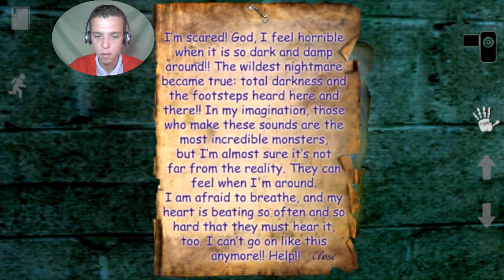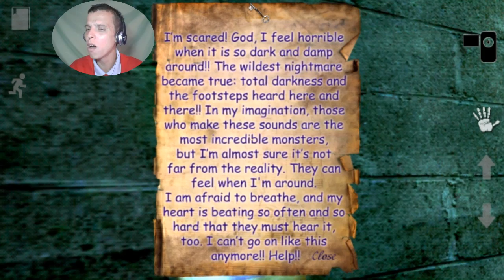NÃO PODE FAZER BARULHO - MENTAL HOSPITAL 4 PARTE #2